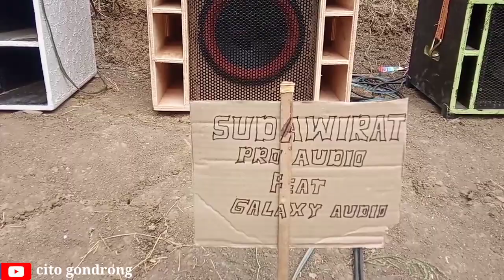Cek sound miniatur nguntir bareng bersama KMS acara hajatan pengantin pria ke -1@citogondrong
Cek sound miniatur nguntir bareng  bersama KMS acara hajatan pengantin pria di Gg salak sengon wetan@citogondrong

dj cek sound horeg,
dj cek sound bas gler,
dj cek sound balap,
dj cek sound banter